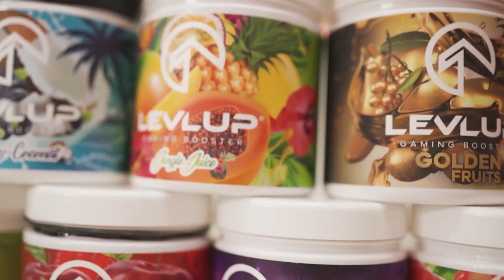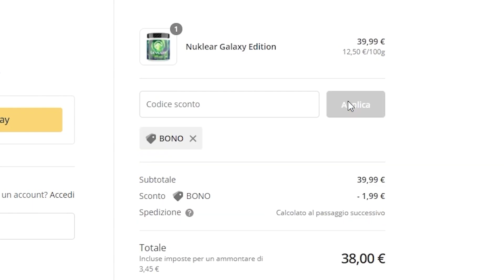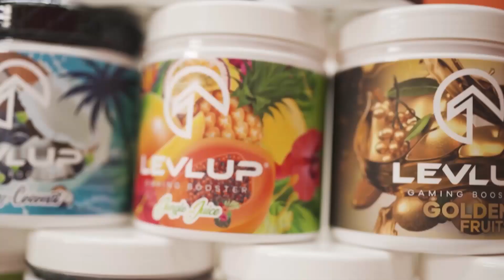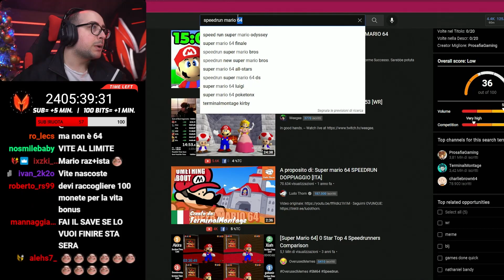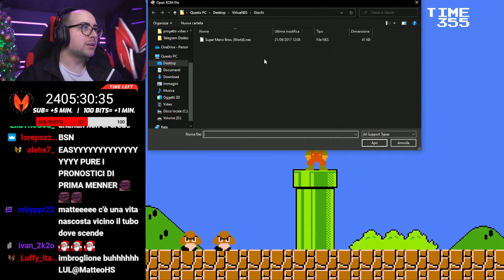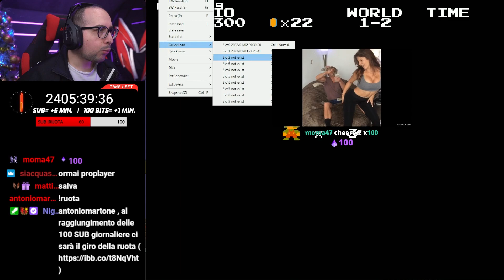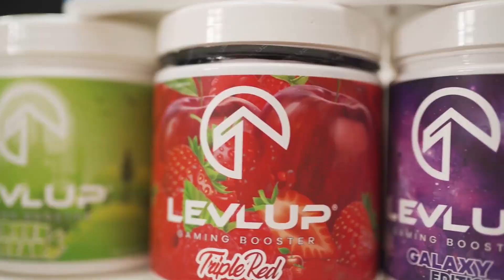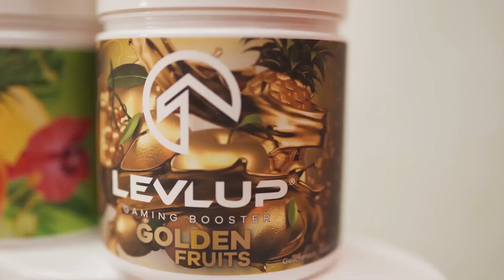MATTEOHS LIVE | SUPER MARIO BROS | EP. 1